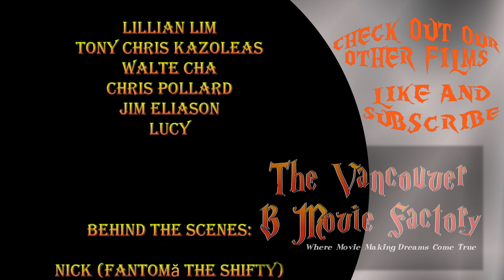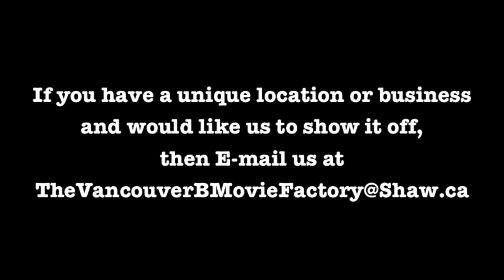Face Your Fear by The Vancouver B Movie Factory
What happens when we are face to face with our fear? Have fun watching.

The Vancouver B Movie Factory is now a TV show. That's right, The films we make will be documented and aired on TV. It's on Shaw TV and it will be seen by millions.